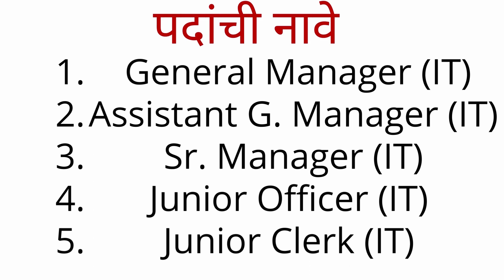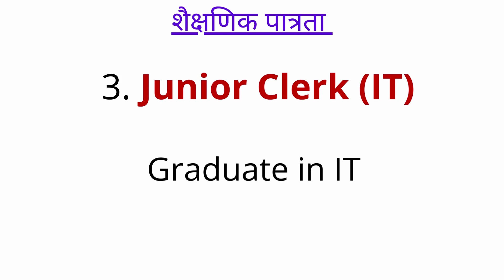जनसेवा सहकारी बैंक हडपसर पुणे भर्ती २०२२ | Janaseva Sahakari Bank Hadapsar Branch Pune recruitment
My Products

विडियो टैग्स
Janaseva Sahakari Bank Ltd.,Janaseva Sahakari Bank Ltd. Pune,Janseva,Bank Customer Care number,Janaseva Sahakari Bank mobile banking,Janaseva Sahakari Bank contact number,JANASEVA SAHAKARI Bank Hadapsar IFSC Code,Janaseva Sahakari Bank Head Office,Janaseva Sahakari Bank net Banking,VAMNICOM Pune Recruitment 2022,VAMNICOM Pune Vacancy 2022,VAMNICO Recruitment 2022

घर बसल्या मराठी टायपिंग करून कमवा ३०-४० हजार रु.महिना | 100% Genuine | Marathi Typing Job POCKET FM

Jio मध्ये १० वी / १२ वी / पदवी वर भर्ती | Jio Freelance Job 2022 | Jio Home Sales Officer